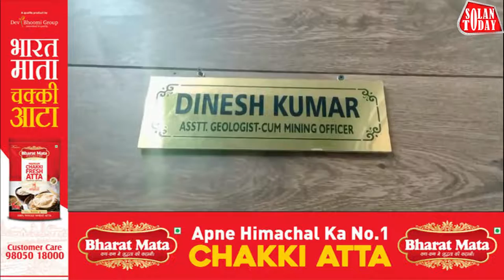अवैध खनन करते पकड़े गए तो होगा पांच लाख तक का चालान : दिनेश कुमार